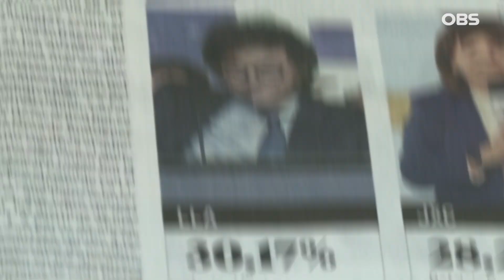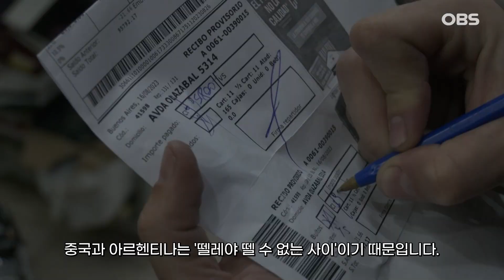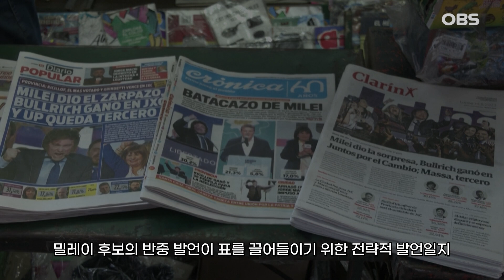[뉴스 PICK] 망해가는 아르헨티나에서 급부상한 대선 후보는 중국이 너무 싫다? / OBS 뉴스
엄청난 물가 상승.
사실상 포기한 환율 방어.
걷잡을 수 없는 일자리 감소.
늘어가는 빈곤율.

망하기 일보 직전인 나라 아르헨티나.

이곳은 현재 대통령 선거 1차 투표를 약 두 달 앞두고 있는데요.

예비선거(PASO)에서 '깜짝 1위'.
30%의 지지율을 차지한 하비에르 밀레이 후보의
거침없는 발언이 연일 논란의 대상이 되고 있습니다.

"난 공산당과 거래하지 않는다"

밀레이 후보의 연이은 '반중' 발언이 도마 위에 오른 건데요.

그는 자유전진당(La Libertad Avanza) 소속으로,
극우 성향을 띄고 있으며, 자유주의 경제학자로 통합니다.

또 이념적으로 공산당을 반대하는 '반공'과 함께 반중·친미·친이스라엘 등을 주장하고 있습니다.

자세한 소식, OBS 뉴스에서 함께하시죠.